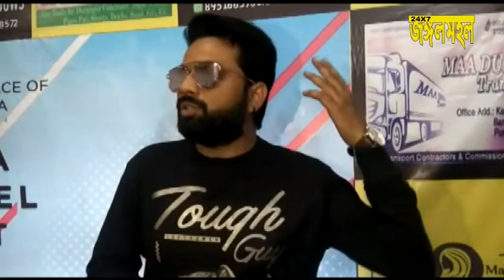FIRST TIME IN MEGA MODEL HUNT 2019.ORG. BY THE NEXT FACE OF PURULIA 2